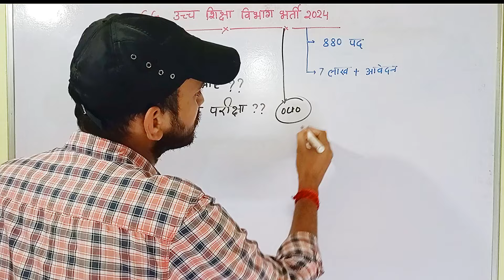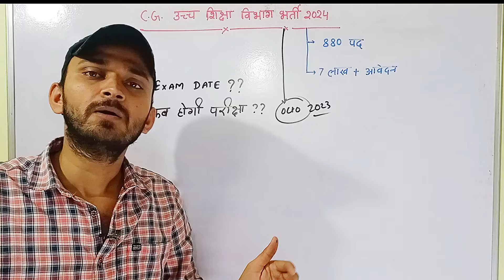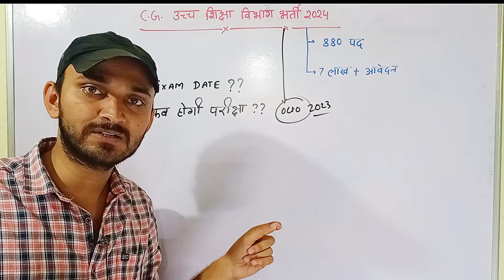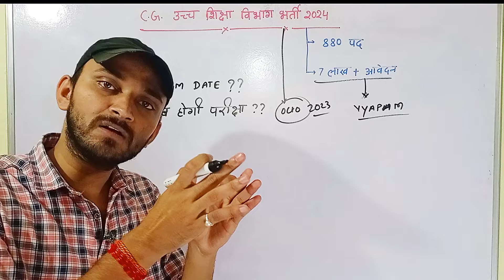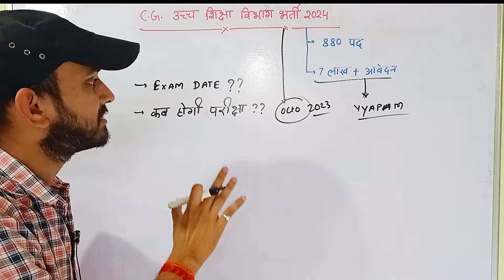CG HIGHER EDUCATION DEPARTMENT VACANCY EXAM DATE | CG UCCHA SHIKSHA VIBHAG BHARTI 2024 EXAM KAB HOGA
CG HIGHER EDUCATION DEPARTMENT VACANCY | CG UCCHA SHIKSHA VIBHAG BHARTI 2024 | CG NEW VACANCY 2024
CG VYAPAM NEW VACANCY 2023 | CG HIGHER EDUCATION DEPARTMENT VACANCY |CG UCCHA SHIKSHA VIBHAG VACANCY
CG VYAPAM NEW VACANCY 2023 | CG KRISHI VIBHAG VACANCY 2023 | CG NEW BHARTI 2023
CG NEW VACANCY 2023 | CG NAYI BHARTI 2023 | CG NEW BHARTI 2023
CG NEW VACANCY 2023 | CG NEW BHARTI 2023 | CG VACANCY NEW UPADTE 2023 | CG ME ANE WALI TOP BHARTIYAN
CG NEW VACANCY 2023 | DISTRICT COURT VACANCY 2023 | CG NEW BHARTI 2023
CG VACANCY NEW UPADTE 2023 | CG ME ANE WALI TOP BHARTIYAN | CG HOSTEL WARDEN, PATWARI, ADEO, POLICE
CG UPCOMING VACANCY 2023 | CG ME ANE WALI TOP BHARTIYAN | CG HOSTEL WARDEN, PATWARI, ADEO, POLICE
CG NEW VACANCY 2023 | CG NEW BHARTI 2023 | CG NEW BHARTI 2023

topics covered :-

cg uccha shiksha vacancy 2023
cg uchha shiksha vibhag bharti 2023
cg uchha sikha vibhag vacancy 2023
ss video me maine bataya hai cg patwari vacancy 2023 aur cg hostel warden vacancy 2023 ke upcoming vacancy ke baare mein bataya hu

(3) cg hostel warden vacancy
(6) cg patwari qualification
(10) cg latest vacancy 2023
cg caf bharti 2023
cg caf vacancy 2023
cg caf
cg caf vacancy 2023 kab ayegi
cg caf bharti kab ayegi
cg caf 2023
cg police vacancy 2023
cg police new vacancy 2023
cg si exam date
cg police conatable vacancy 2023
cg police conatable new vacancy 2023
cg police si latest update
cg si bharti 2021
cg si new update
cg si syllabus 2021
cg police si exam pattern
cg police new update
Cg si vacancy 2021
cg si recruitment 2021
cg police si exam strategy
CG Sub Inspector Police physical test details
cg sub inspector syllabus 2021
cg si vacancy
cg si notification
 cg job news 2021
cg vacancy
cg vacancy 2022 new
cg vacancy update 2022
cg vacancy today
cg vacancy update
cg vacancy kaise dekhe
cg new vacancy 2022 today
cg new vacancy november 2022
cg new vacancy today
Hello Friends,
Apko Hamare youtubr channel me sabhi prakar ke govt. exams ke bare me jankari milti hai jaise ki govt. jobs ke notification, govt. jobs ki prepration strategy, vacancy updates, exam dates, cut off, eligibility criteria, age limit, salary, work profile and other topics related to govt. exams